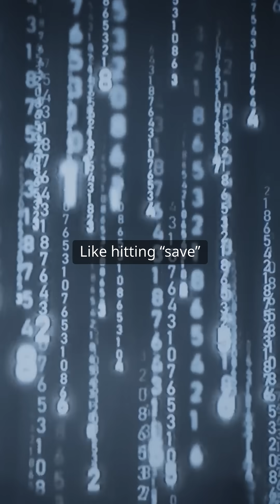Déjà Vu Is Just a Brain Glitch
🧠 Déjà vu isn’t a psychic vision or a glitch in the Matrix.
It’s your brain mistakenly filing the present as a memory — before it’s even done happening.
Here’s the bizarre science behind that eerie feeling of “I’ve been here before.”